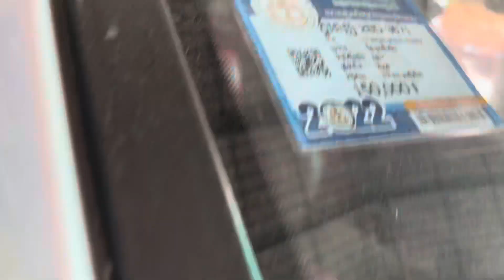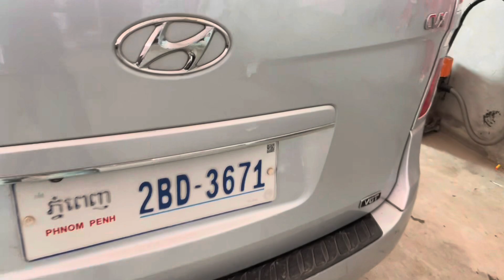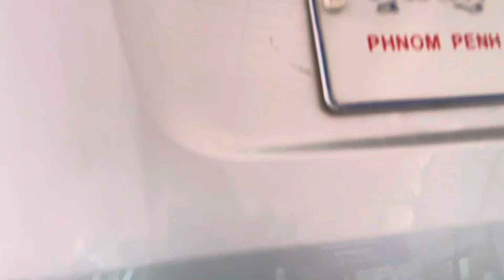Starex 08 Cvx សានុំសុីនម្ចាស់ដេីមលេងហេីយម៉ាសិតបាតស្អាត/$13,800/te070969098/095944436/0972822001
ចាប់អារម្មណ៏ សូមខលមក :
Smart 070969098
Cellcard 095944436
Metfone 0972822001